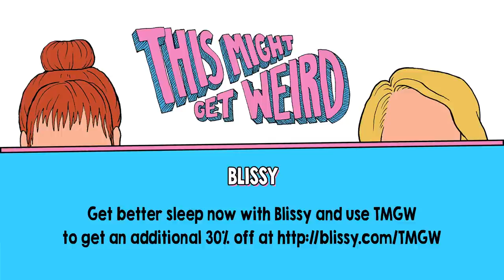TMGW #228: Grace Picks The Wrong Wiener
This Week Grace and Mamrie discuss Pet Art, the art of a Teen Sleepover, Trivia Nights, Super Mario Brothers, Love is Blind and Disney going Gay.

About TMGW Podcast
Grace and Mamrie talk nonsense, common sense and make jokes at their own expense all the while trying to provide you with 30+ minutes of your day you might not hate completely.